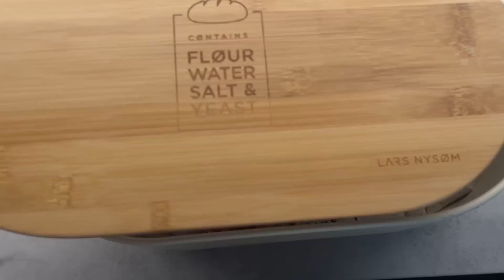KOBE WURDE GEBLITZT😳 Packen für Urlaub + GRILLEN mit den Johnson‘s🥰 | kobexmone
Danke BonPrix!😍 Ich zeig euch die Looks nochmal separat in einem Short!🫶🏻